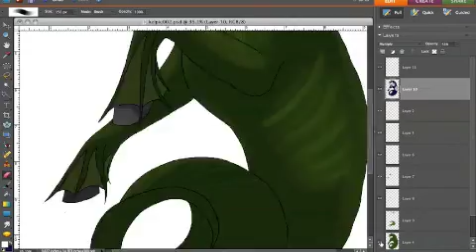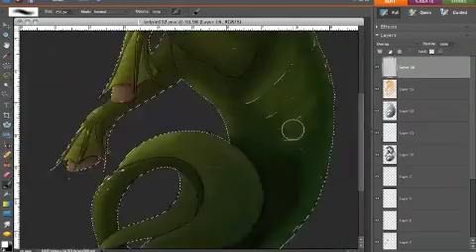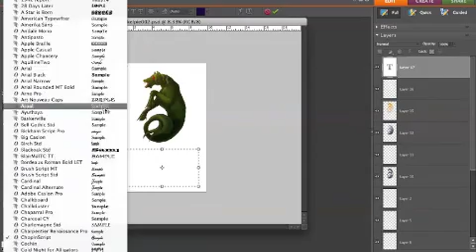Kelpie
For class.

I lost the first half of the video, I don't know what happened so this is mostly the shading and stuff. Fuuuuu

Done in Photoshop Elements 6.

I do not own Nil Sen La from Celtic Woman, at all, whatsoever--I just own the art and video